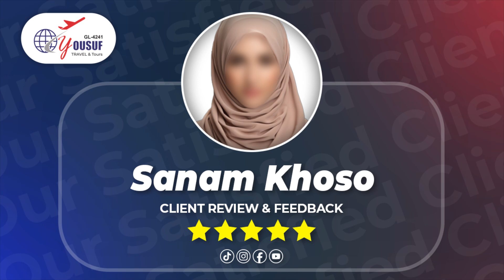Our Satisfied Client Mrs Sanam Khoso (Review & Feedback)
Blessed Memories Client Feedback from Umrah Trips